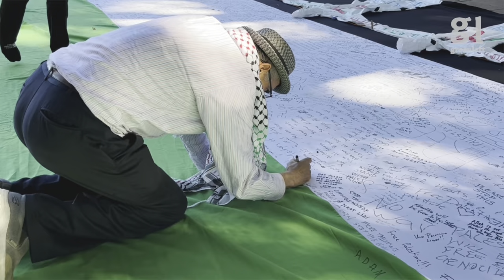Palestinian ecologist Prof Mazin Qumsiyeh addresses Palestine solidarity rally in Gadigal/Sydney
The April 28 rally and march for Palestine in Gadigal/Sydney heard an inspiring speech from Professor Mazin Qumsiyeh, a Bethlehem-based Palestinian environmental justice activist who is on a speaking tour of Australia and Aotearoa/New Zealand.

Qumsiyeh told the rally, “As Martin Luther King said, peace means peace with justice and we are not going to get peace if we don’t work for it. Freedom is never handed on a silver platter to us...

“When I look at your diverse faces, it gives me hope because we have seen who is the enemy. The enemy is a tiny minority who control this world and profit from the deals like the deals between the military in Australia and Israel, providing weapons for genocide.”

Qumsiyeh added that war is also a climate issue. “The largest contributor to climate change has been the military. The Israeli military has produced more greenhouse gases in the last six month than whole countries in Europe have produced.”

Video: Peter Boyle